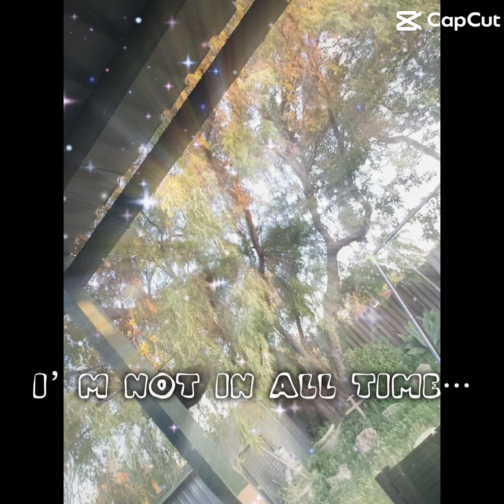No no no no no…